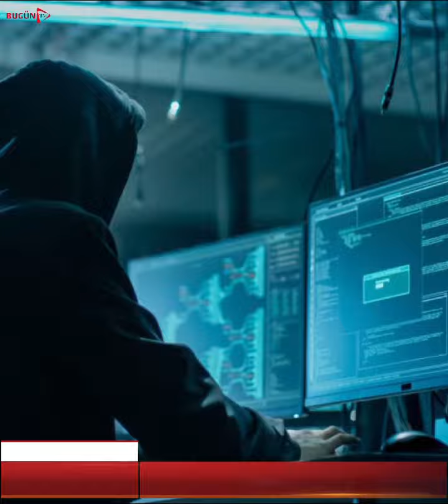Kiberhücumlara qarşı əməliyyatlar davam edir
Sosial şəbəkələrdə onlayn oyunlar oynayanlar, diqqətli olun!*

Sosial şəbəkələrdə “feyk” hesablar açaraq onlayn oyunlara qoşulan istifadəçilərin kart hesablarının talanması barədə polisə çoxsaylı müraciətlər daxil olub.

Polis əməkdaşlarının paytaxt ərazisində həyata keçirdikləri əməliyyat tədbiri nəticəsində bu əməli törətməkdə şübhəli bilinən *Bakı şəhər sakini, 2003-cü il təvəllüdlü Zaur Teymurxanov* müəyyən olunaraq saxlanılıb. Araşdırmalarla həmin şəxsin sosial şəbəkələrdəki qanunsuz fəaliyyəti nəticəsində *19* nəfərin kartını taladığı məlum olub. Z.Teymurxanov bu yolla *30 min manata* yaxın maddi vəsaiti dələduzluq yolu ilə ələ keçirərərk öz kart hesabına köçürüb.

Faktlarla bağlı araşdırmalar davam etdirilir.

Z.Teymurxanovun qanunsuz əməllərindən zərərçəkən başqa şəxslər varsa bu barədə polisə müraciət edə bilərlər.

*Bir daha vətəndaşlarımızı sosial şəbəkələrdə ayıq-sayıq və diqqətli olmağa çağırır, tanımadıqları şəxslərə, etibar etmədikləri səhifələrə onlayn qaydada ödəniş etməməyi tövsiyə edirik. Kibercinayətkarlıqla üzləşən şəxslər bu barədə polis orqanlarına məlumat verə bilərlər.*

*27 aprel 2024-cü il*